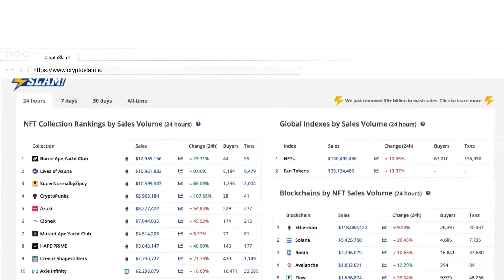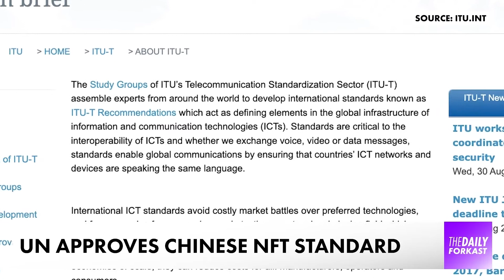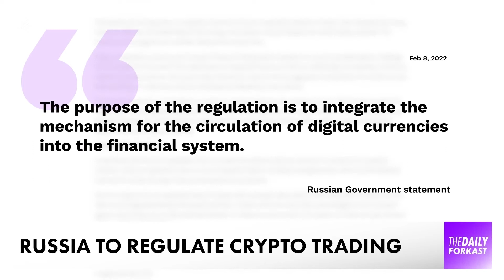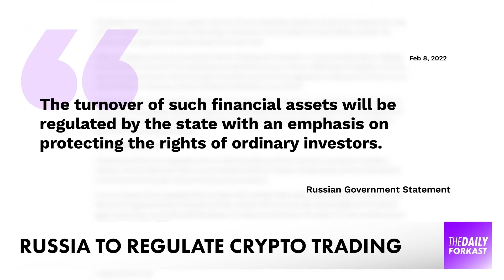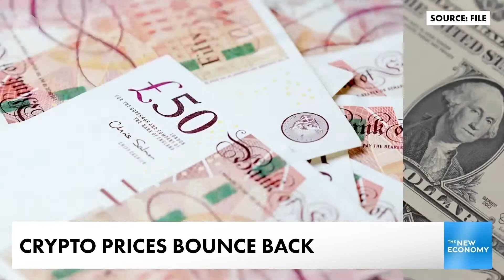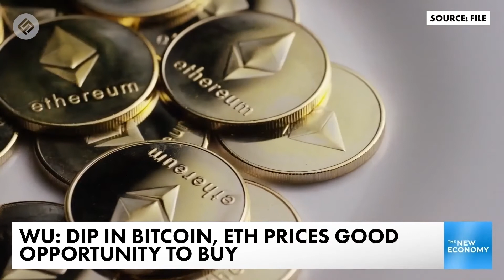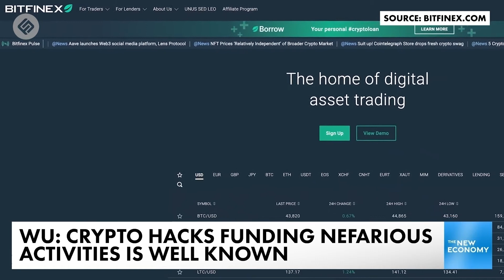Bandai Namco Plans IP Metaverse; Russia’s Crypto Flip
UN approves Chinese NFT standard. Japan’s Bandai Namco to create IP metaverse. Russia U-turns on crypto, but will it last? We’ll have more on those stories and other news shaping the cryptocurrency and blockchain world in this episode of "The Daily Forkast."